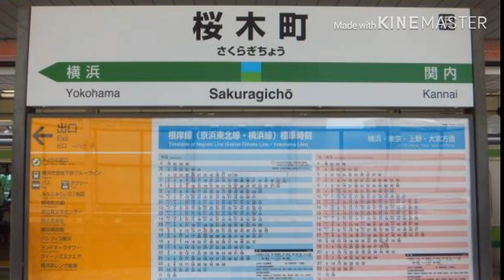桜木町駅 3番線発車メロディ